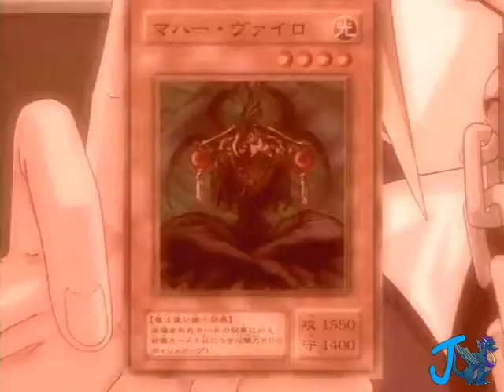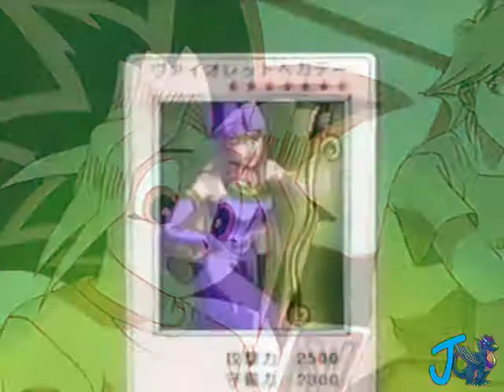[YGO] Peachshipping - Why Don't You Kiss Her?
Ah, another old video of mine back when I still primarily used WMM, but was just starting to get into Sony Vegas. Man, that was a long time ago. Reuploading this one because it's probably my favorite Peachshipping video that I've made.

Anime: Yu-Gi-Oh (including the manga)
Couple: Peachshipping (YugixAnzu/Téa)
Song: Why Don't You Kiss Her
Artist: Jesse McCartney

I do apologize that I can no longer remember the artists who made the fanart that I used at the end, but they're not mine, and if anybody knows who they are, please tell me so I can properly credit them.